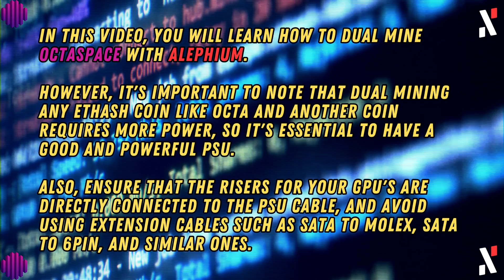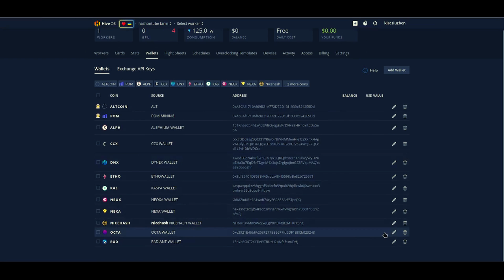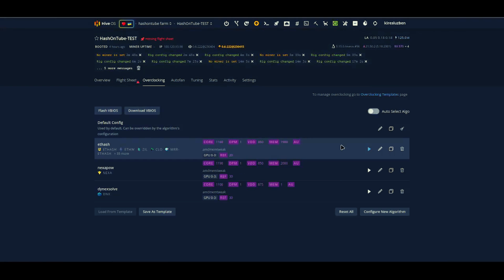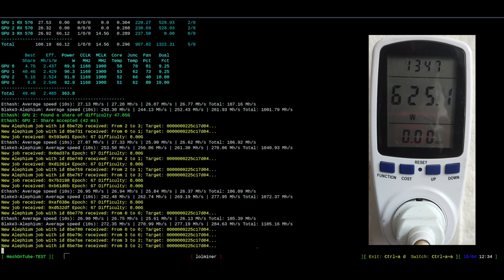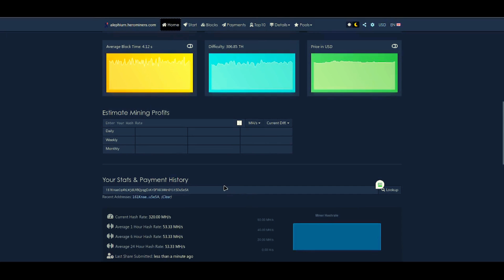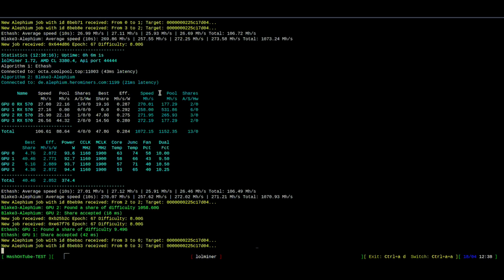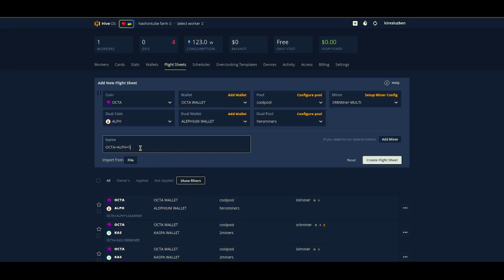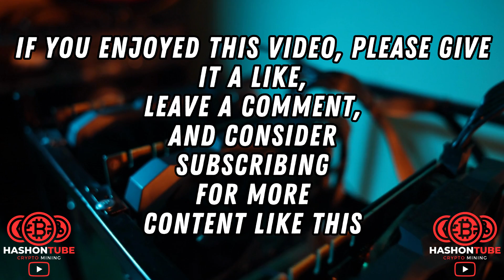Dual Mining with OctaSpace (OCTA) and Alephium (ALPH)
Ready to start dual mine OctaSpace with Alephium with your GPU's? In this Dual Mine with OctaSpace (OCTA) and Alephium (ALPH), we'll show you how to configure your software, and get the most out of your mining performance. However, it's important to note that dual mining any ETHash coin like OCTA and another coin requires more power, so it's essential to have a good and powerful PSU. Also, ensure that the risers for your GPU's are directly connected to the PSU cable, and avoid using extension cables such as SATA to MOLEX, SATA to 6PIN, and similar ones.
I hope you found this video helpful, and if you have any questions, please leave them in the comments below.

🔖Your best friend on the road to YouTube success:
🔥BingX - Regiser and get a 50 USDT bonus!!!

Network Name:
OctaSpace
RPC Server:
Chain ID:
800001
Currency Symbol:
OCTA
Block Explorer URL:

00:00 OctaSpace and Alephium
00:05 OctaSpace and Alephium Intro
00:30 Sign up for a 30-day free trial! Epidemic Sound!
01:33 OctaSpace and Alephium - LOL Miner
07:08 OctaSpace and Alephium - SRB Miner
09:49 Like, Comment & Subscribe